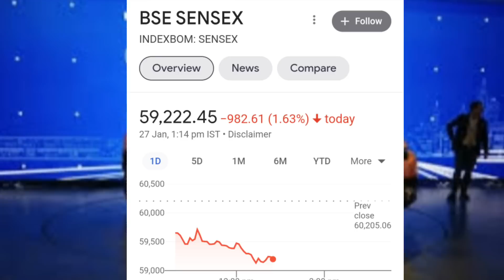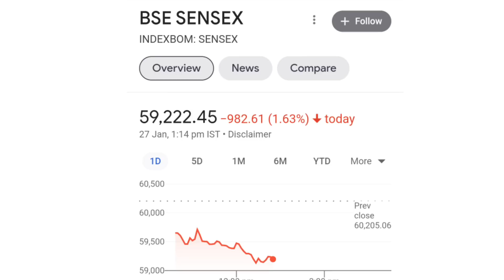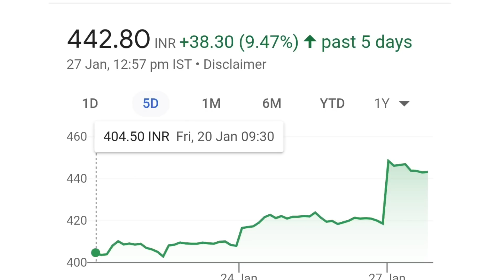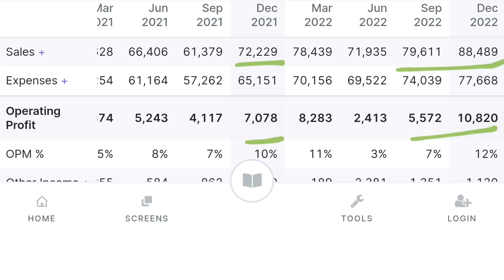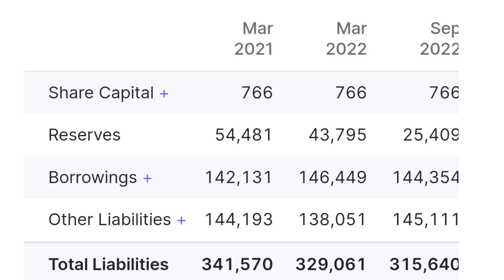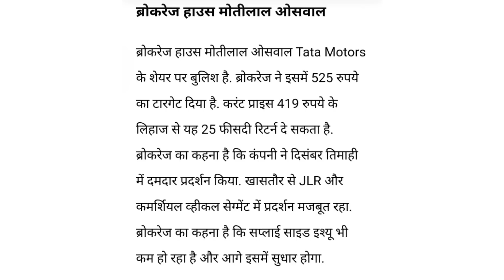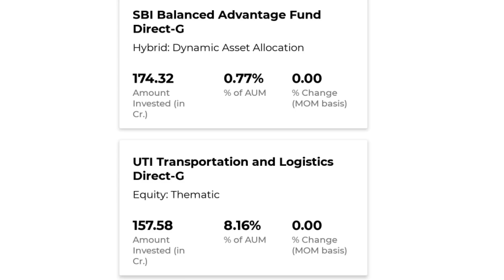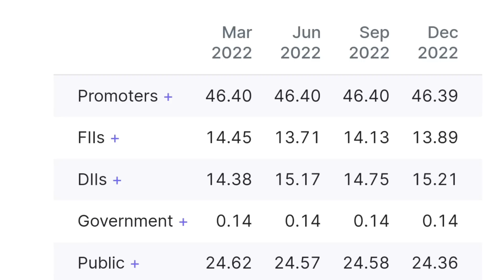Bonus से बड़ी खुशखबरी। tata motors share news today | tata motors stock | tata motors q3 results 2023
online kamai